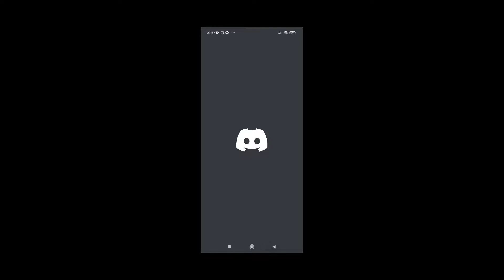house designer fix and flip gameplay walkthrough